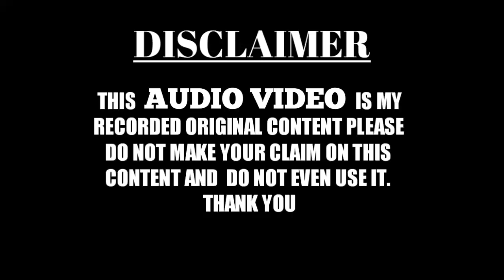Maqsood Raza Kalkattavi | पूरा मज़मा खड़े होने पर मज़बूर | New Kalam 2020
TF MARHABA NETWORK WhatsApp group for join👇👇
Like my page on Facebook 👇
Allah hafiz